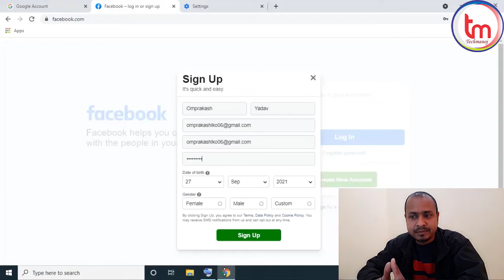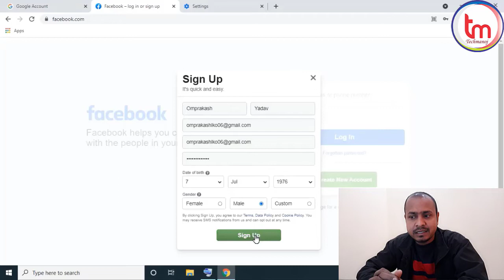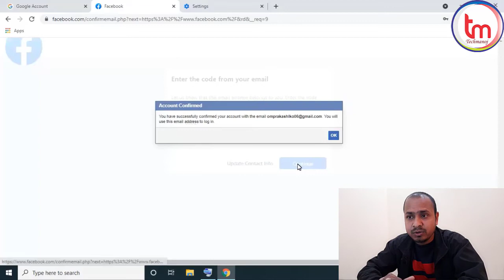How to Create Facebook Account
Hello Guys.
In this video you will learn How to Create New Facebook Account Using Laptop.

हैलो मित्रों,
मेरा नाम मनोज यादव है,
मैं आपके लिए TECHMANOJ नाम का एक चैनल लेकर आया हूं.
इस चैनल में आपको सूचना प्रौद्योगिकी से संबंधित सभी प्रकार के उपकरणों के बारे में जानकारी मिलेगी,साथ ही आप जानेंगे कि उपकरणों का उपयोग कैसे करें और इसे स्वयं कॉन्फ़िगर करें।

इसमें आपको जानकारी मिलेगी.
कंप्यूटर,लैपटॉप,हार्डवेयर,सॉफ्टवेयर,नेटवर्किंग,बायोमेट्रिक, सीसीटीवी कैमरा,राउटर और इससे भी अधिक वीडियो के बारे में।
Hello Friends,
In this channel you will get information about all types of devices  related to information Technology, plus you will know how to use the devices and configure it yourself  Do it.

Computer, Laptops, Hardware, Software, Networking,